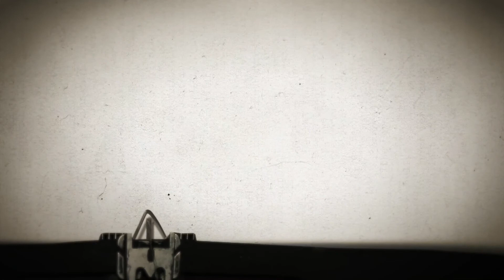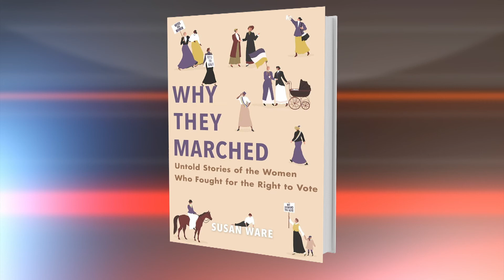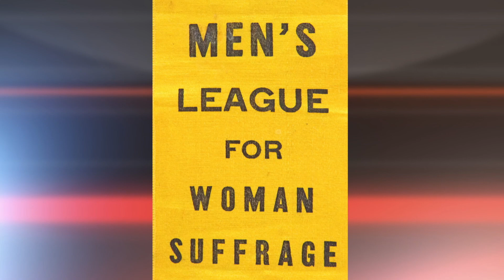April 6, 2020: Susan Ware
The history of the American women’s suffrage movement is the history of determined community organizing, fierce protest, and the power of ideals. Susan Ware, however, tells us the history we know fails to reflect the diversity of the movement that won women the right to vote 100 years ago. She’s Susan Ware, this week on Story in the Public Square.

A pioneer in the field of women’s history and a leading feminist biographer, Ware is the author and editor of numerous books on twentieth-century U.S. history.  Since 2012, she has served as the general editor of the American National Biography, published by Oxford University Press under the auspices of the American Council of Learned Societies.  Ware has long been associated with the Schlesinger Library at the Radcliffe Institute for Advanced Study where she serves as the Honorary Women’s Suffrage Centennial Historian.  The Library of America will publish a women’s suffrage anthology edited by Ware in 2020.  Ware has taught at New York University and Harvard, where she served as editor of the biographical dictionary Notable American Women: Completing the Twentieth Century.